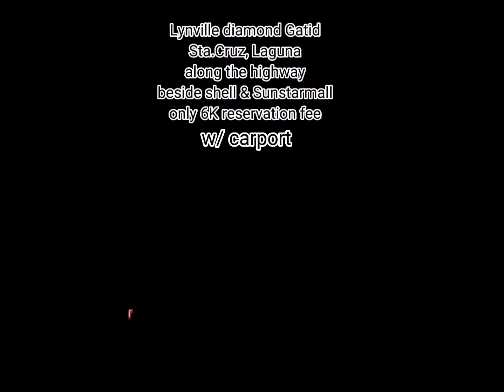Zerina Single Attached( finished turnover)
Zerina Single Attached
finished turnover
2 bedrooms
w/ Floor Granites
high ceilings
painted walls
carport

FB: Annabelle E. Bajar- Accredited Real Estate Sales Person under PRC w/ DHSUD Permit
under supervision of Broker Francis Cabal Mata
FCM Realty